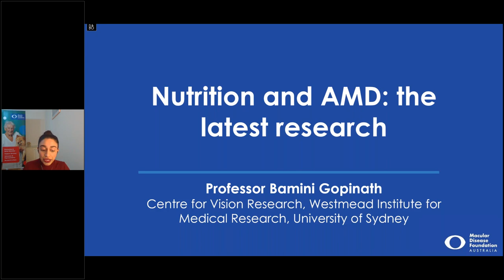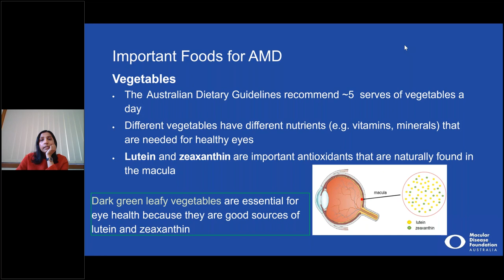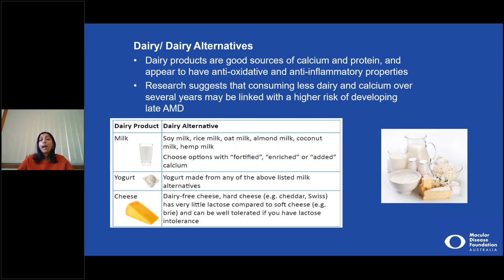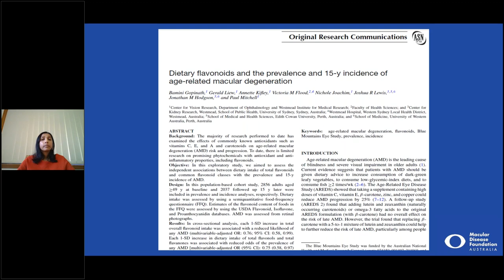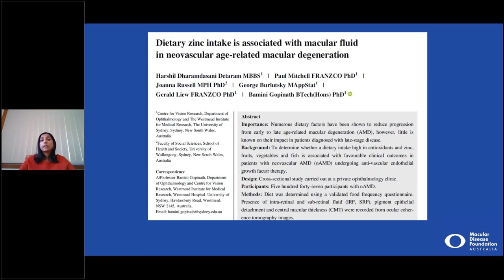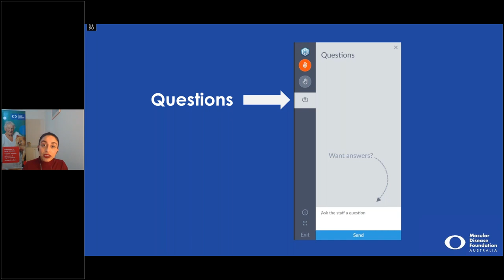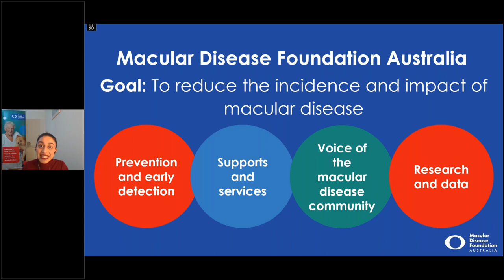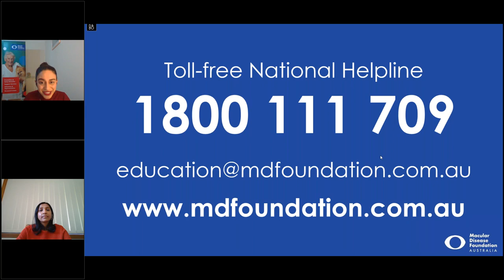MDFA webinar series: The latest research on nutrition and age-related macular degeneration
This webinar will touch on the recommended nutritional and supplement changes for those at risk or diagnosed with AMD. The latest research in the area will also be discussed with a focus on modifiable lifestyle factors.